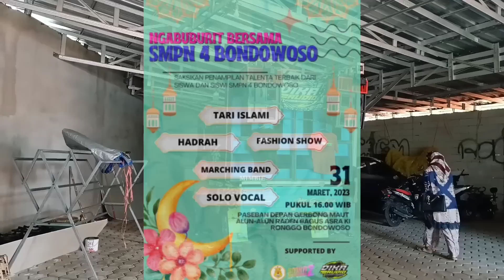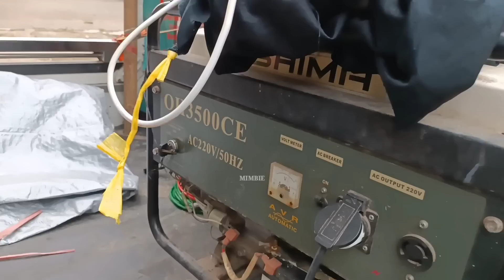Yang dicari Operator !! Spek Gak Balap Tapi Bisa Makin Ngeri Dika Terbaru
LAMA DINANTI !! Makin Ngeri Tampilan Terbaru Dika Audio Otw Ngabuburit

Oke Assalamu'alaikum kali ini saya mampir dirumahnya mas Findra di desa randu cangkring pujer bondowoso Jawa Timur... oiya kebetulan Dika audio yang dulunya sound miniatur kali upgrade lagi tambah amunisi baru lagi setelah sekian lama saya nanti. kebetulan pas dapat job di acara Ngabuburit di sekolahnya sendiri... untuk box subwoofer dika audio tetap make box Qi zink 15 inch dan Qi zink 10 inch untuk low nya... Oke langsung aja kita simak videonya
Untuk tampilan nya sudah sangat sagar dan oje sekali dika audio makin sangar kalau di atas mobil seperti ini

Power Sub 15 inch : 10A ct55 4st Thosiba /ch SOCL 506 (4ohm)

Power Low 10 inch: 10A kecil 2st Thosiba Safari (2ohm)

Power low 10 inch : 5A besar 4st Thosiba Safari (2ohm)

Power Middle 6 Ashley : 5A besar 4st Thosiba Safari (2ohm)

Power middle 6 ACR (baru) : 10 A kecil 2st Thosiba Safari (2ohm)

Power high : 5A kecil 2st Thosiba Safari (2ohm)

dika audio miniatur, dika audio official, dika audio sound miniatur, dika audio terbaru, dika audio miniatur terbaru, dika audio hajatan